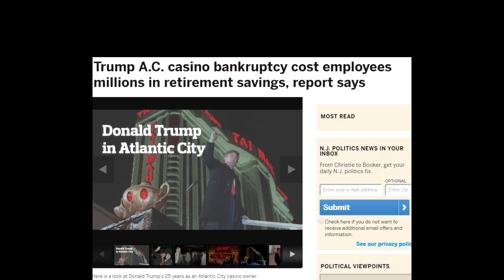Lagwagon - Derrick Instrumental (Contradictions Vocal)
Derrick Instrumental was a Demo on Lagwagon's incredible third album, Hoss. We love it so much, we put vocals on it.

The lyrics and video are inspired by the 2016 U.S Presidential Election (TODAY!)